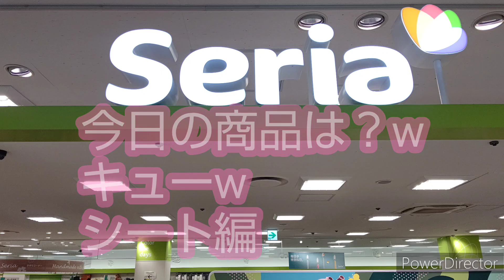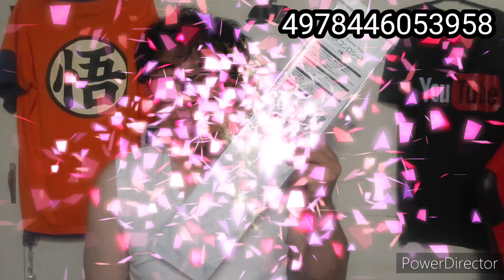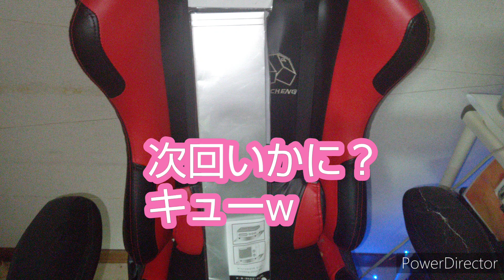2023年7月17日@セリア商品してみた、ガスコンロシート大理石柄中国製品w セリア、商品紹7介、100円均一、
2023年7月14日(金)
ガスコンロシート大理石柄中国製品

コンロ下の汚れをガード❗️

掃除の手間を省きます❗️

ハサミでカットできます。

1枚入。

特長
コンロ下の汚れを防止し、掃除の手間を省きます。

折り目に沿ってフチを立ち上げると、調味料などをこぼしても広がりにくくなります。

収納棚などに敷いて、汚れ防止シートとしても使用できます。

ふきんなどで汚れを簡単に拭き取れます。

使用方法
設置場所のサイズに合わせて調整してください。必要に応じてカットしてください。

ガスコンロの下に敷いて使用してください。

品質表示

材質：パルプ、ポリプロピレン、ポリエチレンテレフタレート

サイズ：約横70㎝×縦55㎝

入数：1枚

中国製品www